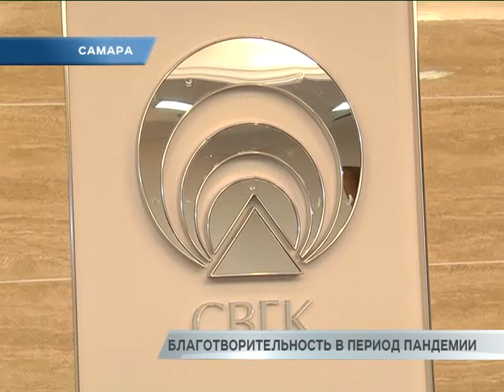Благотворительность на период пандемии.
Представители бизнес-сообщества в условиях пандемии, несмотря на собственные трудности, активно включились в процесс оказания помощи малоимущим и маломобильным гражданам, медикам и волонтерам. За это накануне их поблагодарил губернатор Самарской области Дмитрий Азаров. Подробности - в сюжете Леонида Кошмана.